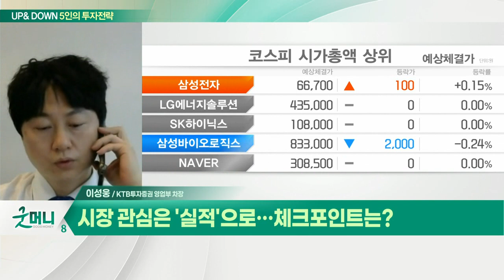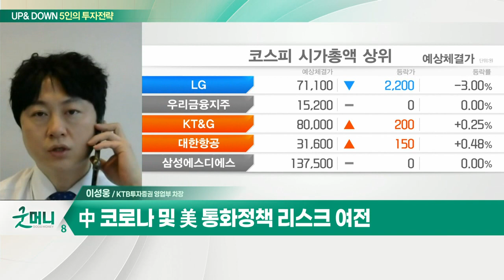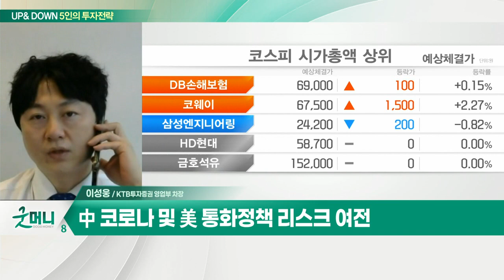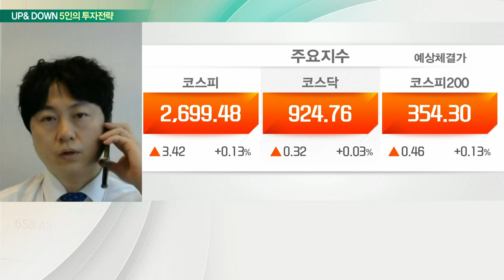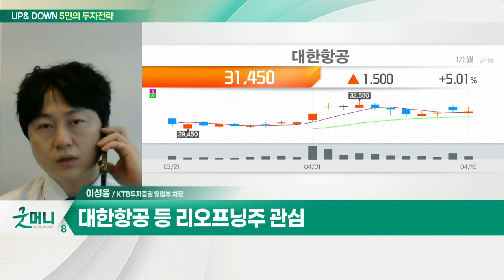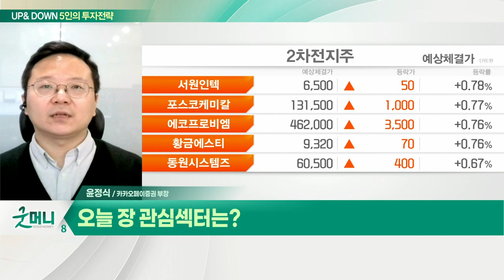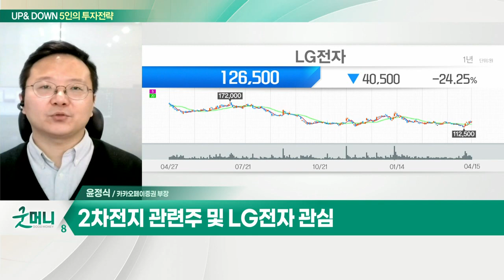대한항공 등 리오프닝주... 시장 관심은 '실적'으로 / 2차전지 관련주 및 LG전자... 힘 빠지는 국내 증시_UP&DOWN 5인의 투자 전략 (20220418)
Q. 시장 관심은 '실적'으로… 체크포인트는?
- 中 코로나 및 美 통화정책 리스크 여전
- 국내 기업 실적 발표 및 중국 부양책 긍정적
- 대한항공 등 리오프닝주 관심

Q. 힘 빠지는 국내 증시… 구원투수는?
- 美 증시 휴장에 따른 제한적 상승 전망
- 실적 성장 종목 및 리오프닝 관련주 주목
- 2차전지 관련주 및 LG전자 관심